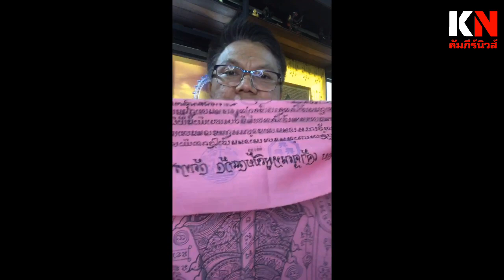ตราปั๊มหมึกผ้ายันต์ท้าวเวสสุวัณเจ้าคุณหมู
วัตถุมงคลทั้งพระเครื่องและเครื่องรางของขลัง จะต้องมีสิ่งบ่งบอกถึงสังกัดที่มา และสิ่งชี้ขาดเก๊แท้ ตราปั๊มหมึกผ้ายันต์ท้าวเวสสุวัณเจ้าคุณหมู เขี้ยวแก้ว วัดทรงธรรมวรวิหาร สมุทรปราการ จึงมีความสำคัญยากที่จะปฏิเสธได้ ติดตามพระขุนแผน ทำไมชื่อ แดง เอกคัมภีร์ เจ้าของศูนย์พระชื่อดัง จึงขายได้ จับชีพจรพระดังโดย อนุชา ทรงศิริ บรรณาธิการหนังสือพิมพ์คัมภีร์นิวส์